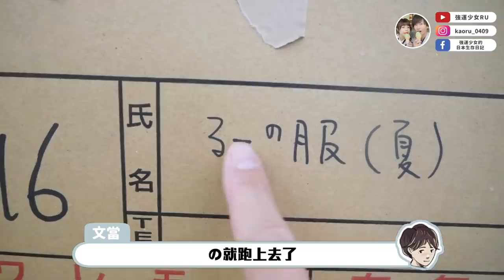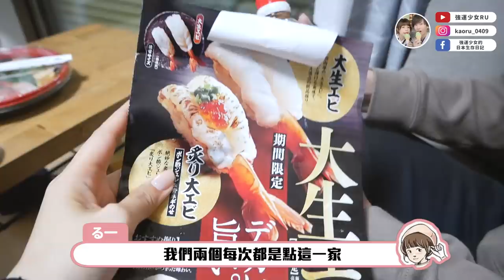終於來到新家的第一天！🔥花了一整天拆箱整理行李😂晚上慶祝叫壽司吃！！！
新家第一天花了整天拆行李
結果也沒有拆完XD
完成了大半部分晚上還是要吃壽司慶祝🔥🔥
期待在新的家的每一天~~~